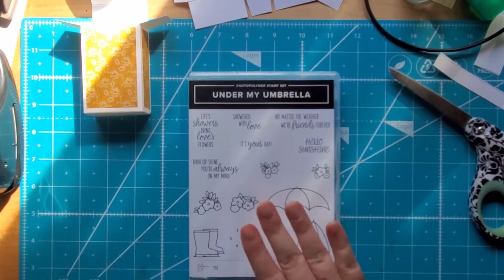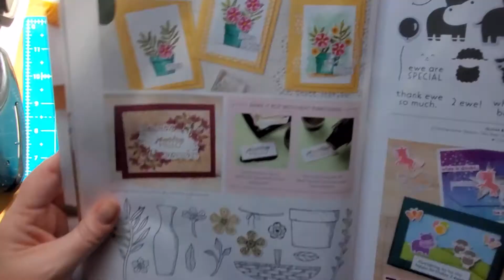Stampin' Up! Tiny Box of Sunshine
kariannkinkey.stampinup.net